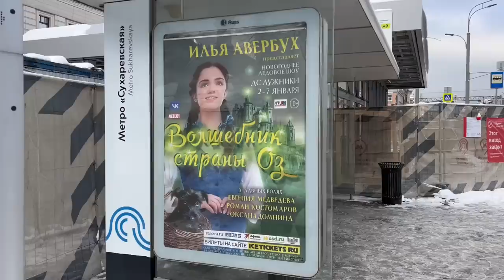CAN A FOREIGNER OPEN AN ACCOUNT IN A RUSSIAN BANK? DO I FEEL SAFE IN MOSCOW? VISITING MONASTERY...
ABOUT THE BANK AT 9:32